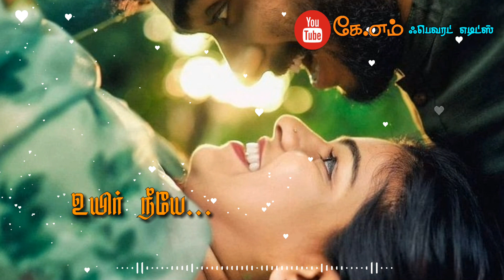💕நீ பாதி 💕நான் பாதி 💕கண்ணே💕song status video 💞 KJ Yesudas WhatsApp status video 💞 Tamil status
tamil love sad whatsapp status video download

best whatsapp video status in tamil

whatsapp status video cut songs download in tamil

love songs for whatsapp status in tamil download

love status tamil download hd

tamil sad whatsapp status video

dcyoutube tamil whatsapp status video download